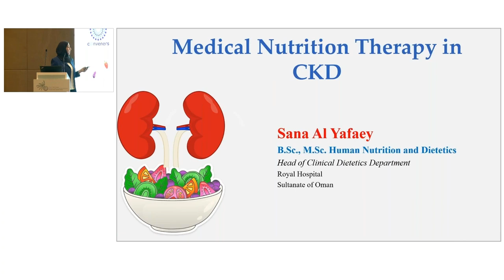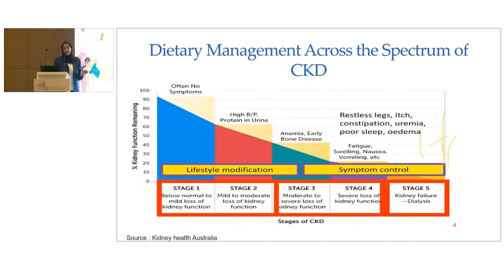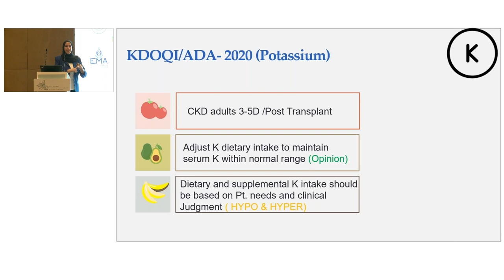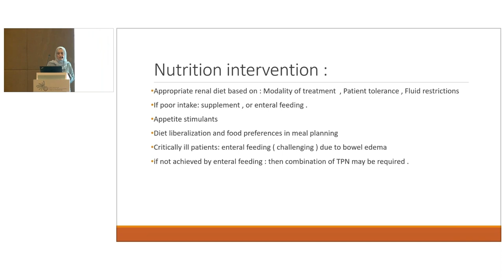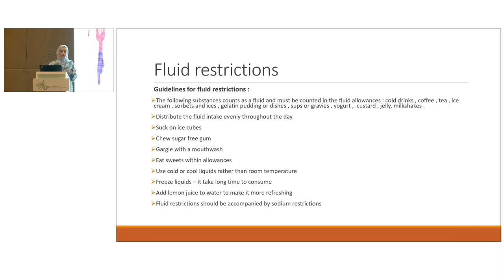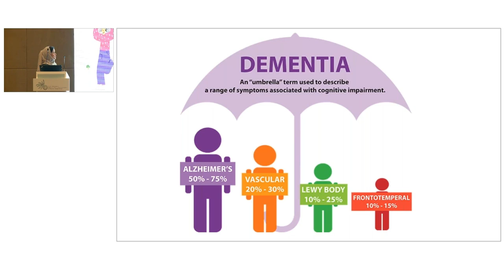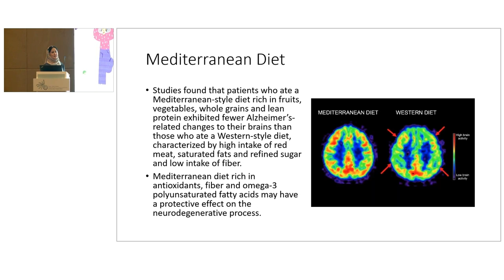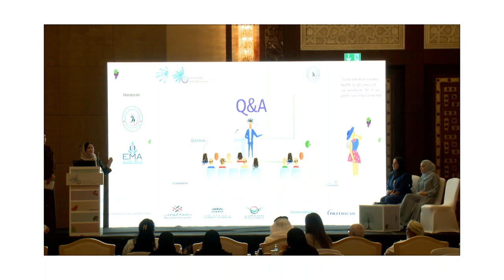ECNS Day 2 Part 2